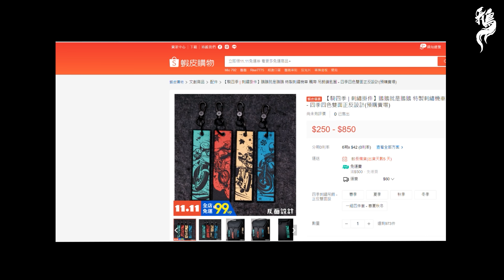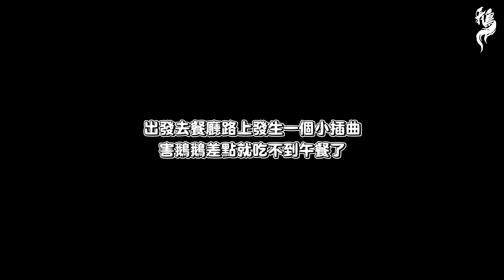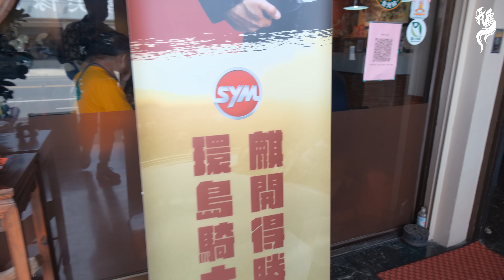出發台灣極西點，陪身價百億董事長騎300公里去看國聖燈塔最後一面！😭【鵝鵝騎乘日誌】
沒想到竟然剛去完回來就拆除了 😂😂😂
跟SYM KRN董事長環島去！！

工作承接範圍 : 影片拍攝製作/影片商業配合/IG FB商業配合/展場活動
/形象代言/外拍模特鵝/3D列印相關/動畫製作